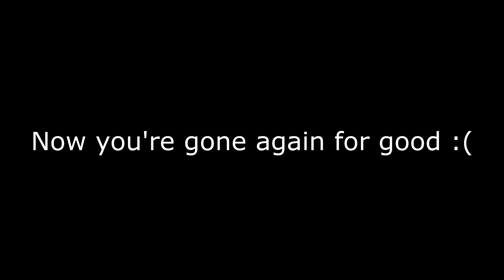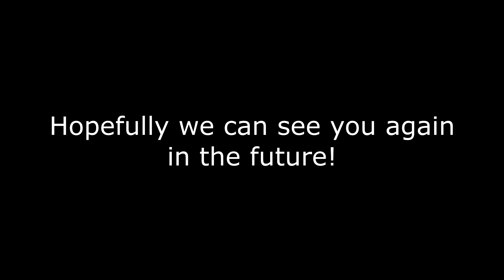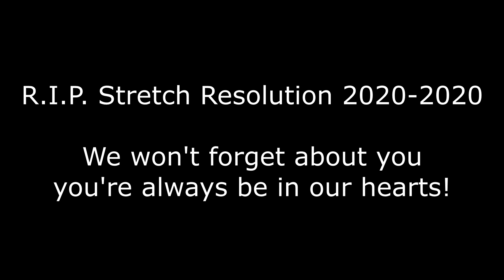R.I.P Stretch Resolution!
R.I.P. Stretch Resolution in the comment section below!

Had to re-upload this because I messed something up in the video.

I love stretch resolution but I didn't get to play Fortnite on pc as much since I don't have the best desktop for it so here is some gameplay of it again so we can remember the time when we used stretch resolution.